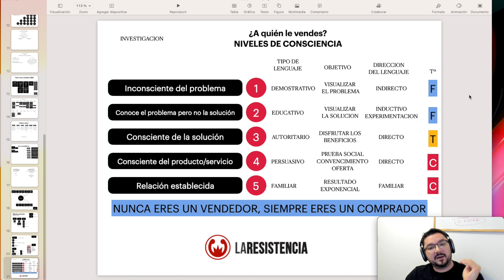Aumenta las ventas de tus páginas de ventas y anuncios con el mensaje correcto.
𝗣𝗮𝗿𝗮 𝗽𝗼𝗱𝗲𝗿 𝗰𝗿𝗲𝗮𝗿 𝘁𝘂 𝘁𝗶𝗲𝗻𝗱𝗮 𝗱𝗲 𝗦𝗵𝗼𝗽𝗶𝗳𝘆 𝗹𝗼 𝗽𝘂𝗲𝗱𝗲𝘀 𝗵𝗮𝗰𝗲𝗿 𝗰𝗼𝗻 𝗻𝘂𝗲𝘀𝘁𝗿𝗼 𝗲𝗻𝗹𝗮𝗰𝗲 𝗿𝗲𝗳𝗲𝗿𝗶𝗱𝗼 𝘆 𝘁𝗲𝗻𝗱𝗿á𝘀 𝗲𝗹 𝗽𝗿𝗶𝗺𝗲𝗿 𝗺𝗲𝘀 𝗱𝗲 𝗦𝗵𝗼𝗽𝗶𝗳𝘆 𝗽𝗼𝗿 𝟭 𝗱ó𝗹𝗮𝗿

¿Te gustó lo que hacemos? Te dejo una invitación a nuestras redes, contenido TODOS los días.

Un día, cuando note que mis resultados bajaron, me pregunté
¿Por qué, su yo domino esta plataforma al revés y al derecho, tengo que seguir buscando el puto secreto para vender mas?

Te juro que me cuestioné si tenía que aprender mas o ser mas humilde respecto a eso de que uno siempre aprende todos los días o, por el otro extremo, darle un impulso a mi autoestima y jurarme el agujero negro del queque, imbatible en la embudología...

Por eso agradezco el viaje del ser al final de todo, pq te da la bendita oportunidad de ver desde afuera, algo que es de adentro.
No era ni fu ni fa, ni yo, ni la plataforma, sino el lenguaje de mis cartas de ventas... Ese día deje de centrar mis ojos en los embudos y acepte que tenía que digitalizar mi yo vendedor.
Porque al final enfrentamos un dialogo con personas, con personas reales, que no se pueden pragmatrizar bajo una bandera de que si le gusta el chocolate les vendo chocolates.
Ya sea para regalo, para medicina, para crecimiento personal, para niños, adultos, hombres, mujeres, con bajo ingreso, con alto ingreso, profesional o no profesional, carnívoro o vegano, podría querer chocolate para el o otra persona. Y así, con todos los putos productos del sistema.
Entonces, no es necesario aprender a ser el mejor ejecutando en Facebook, sino el mejor en entender cómo nos tenemos que comunicar en un mundo completamente digital, donde no puedes mirar a los ojos a alguien, no puedes tocar, no puedes expresar emociones ni tampoco hacer entender tus intenciones.

Solo ahí entendí que tenia que aprender a hablar un nuevo idioma. Un nuevo lenguaje orientado a una protopersona que esta acostumbrada a evadir la publicidad.

Vender entonces, dejo de ser un objetivo, sino un viaje que disfruto todos los santos días.